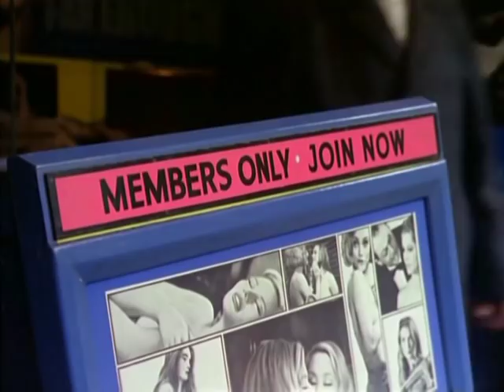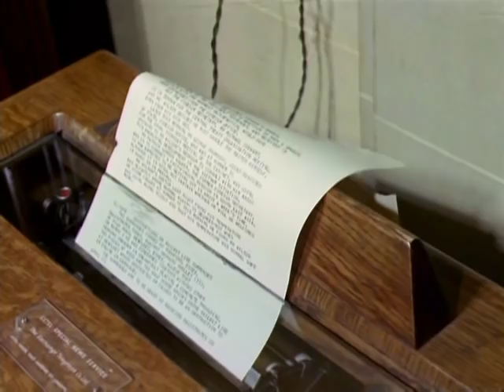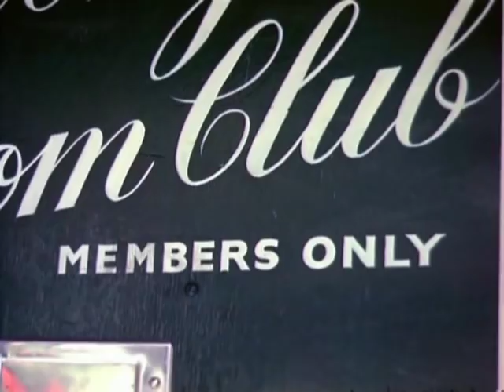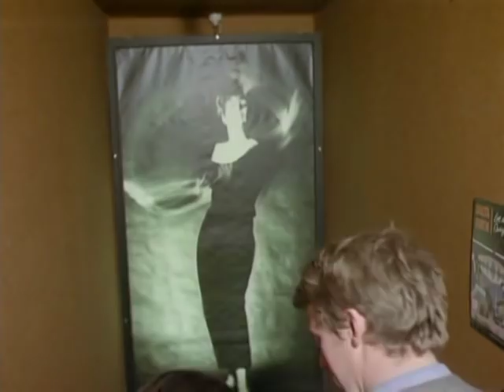Look at Life - Members only, 1965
U.K. Newsreel. A look at the "private clubs" of London. From the famous political clubs of the 18th century to the gambling clubs and the bohemian night clubs of the West End.